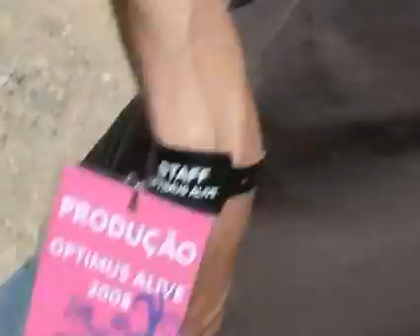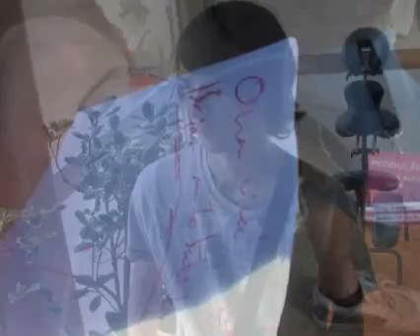Optimus Alive 2008 - Vídeo 03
Vídeo gravado e editado por mim para o Curto Circuito Web.
Reportagem 03 de 06

Reportagem: Nelson Filipe Patriarca
Meio: Curto Circuito Web
Ano: 2008